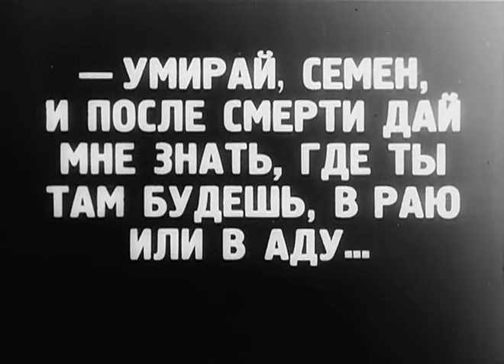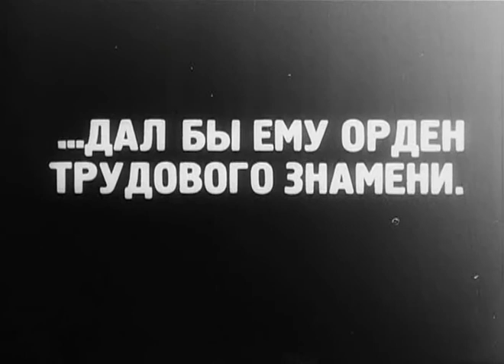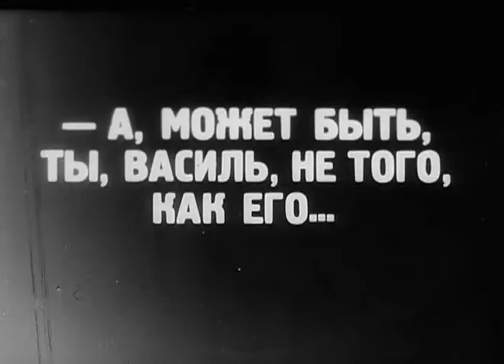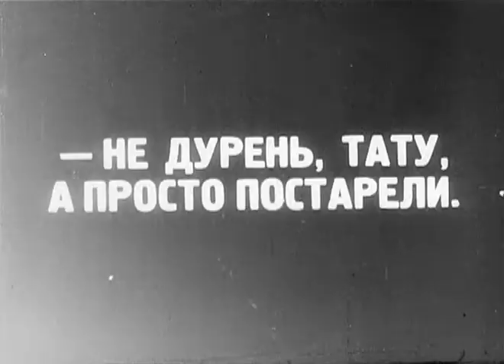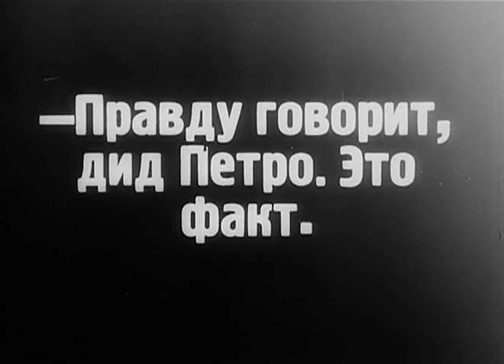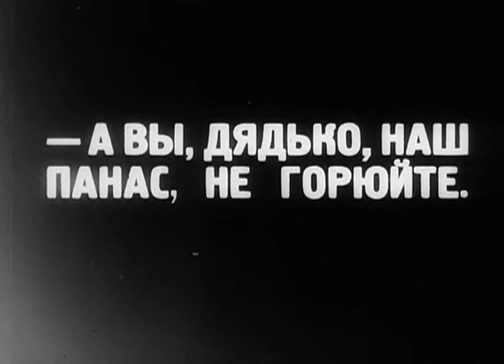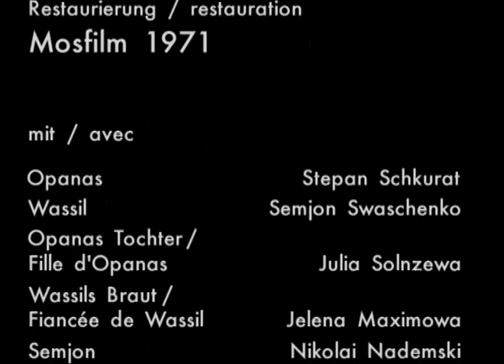Земля - фильм драматическая история крестьянской семьи в эпоху коллективизации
Драматическая история крестьянской семьи в эпоху коллективизации. Рушится привычный жизненный уклад, казавшийся незыблемым. Бывшие односельчане становятся врагами, и в новом колхозе происходит убийство